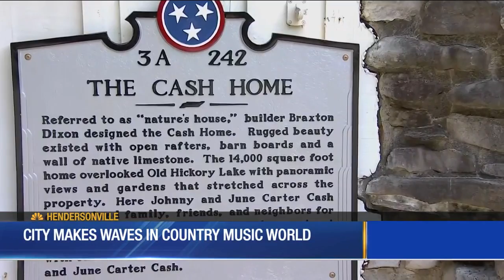Hendersonville makes waves in country music world